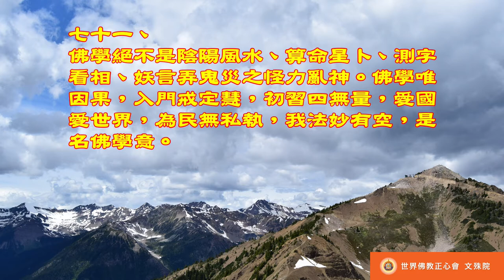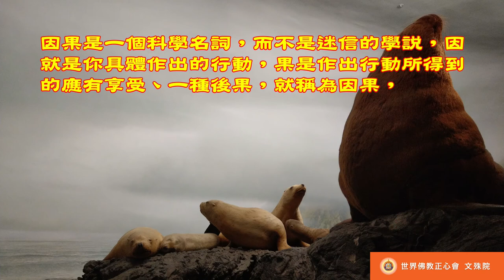佛教正心會Youtube頻道 | 南無第三世多杰羌佛 世法哲言71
佛學決不是陰陽風水、算命星卜、測字看相、妖言弄鬼災之怪力亂神。佛學唯因果，入門戒定慧，初習四無量，愛國愛世界，為民無私執，我法妙有空，是名佛學意。